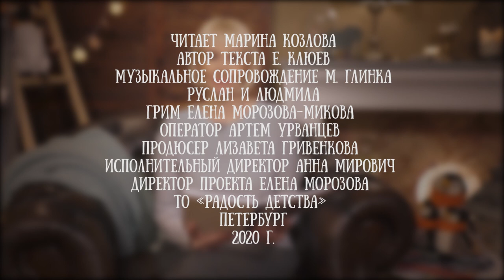Марина Козлова читает сказку "Желтый воздушный шарик" Евгения Клюева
Евгений Клюев - один из самых неординарных сегодняшних русскоязычных писателей, автор нашумевших романов. Но сказки -
особая грань его таланта и предназначена как взрослым, так и детям.

Клюев, как Ганс Христиан Андерсен, живет в Дании и пишет замечательные сказки. Они полны поэзии и добра. Их смысл понятен ребенку, а тонкое иносказание понравится и взрослым читателям.

Для канала "Читаем детям" историю про желтый шарик прочла педагог-психолог, сказкотерапевт,  член ЕФ центров песочной терапии и тренинга. Марина оказывает сказочно-психологическую помощь малышам и их родителям в решении спорных вопросов. Марина создала целую Лабораторию сказок -  домик, в котором живёт волшебная Лисичка. Она рассказывает сказки и делится своими размышлениями о жизни и воспитании детей.